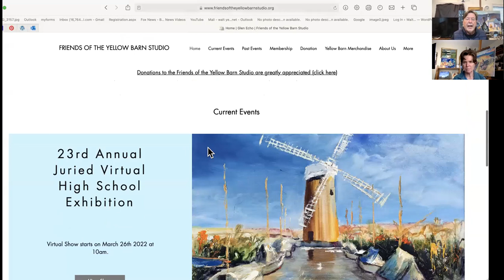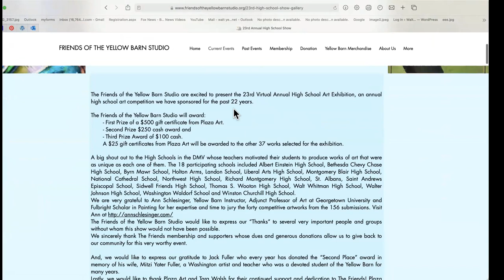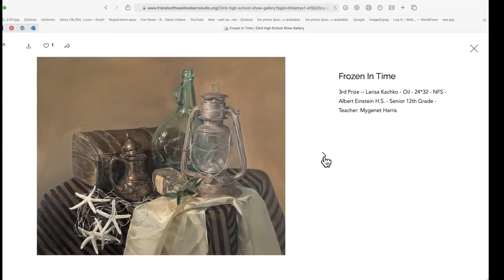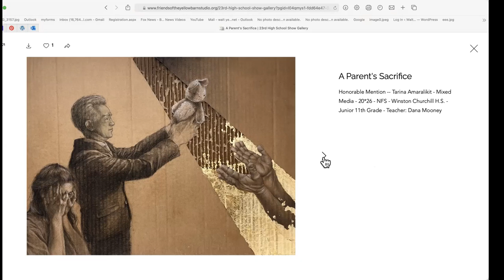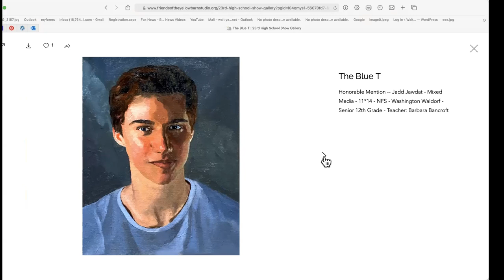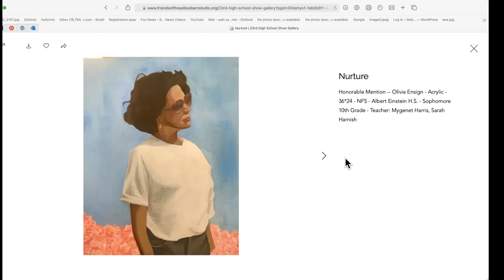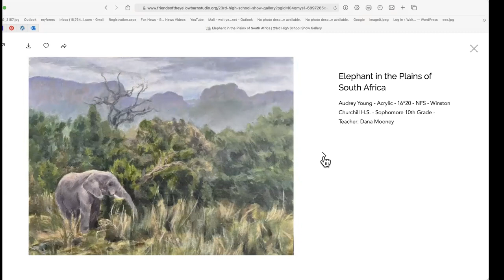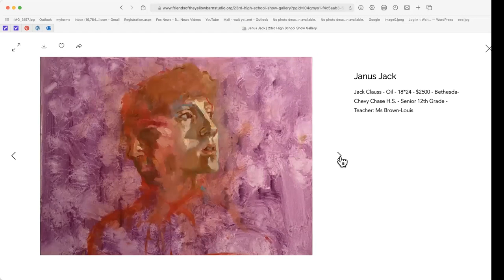23rd Annual Friends of the Yellow Barn Studio High school Exhibition 2022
This exhibit features the artwork of forty outstanding young high school artists from the Washington D.C. area.